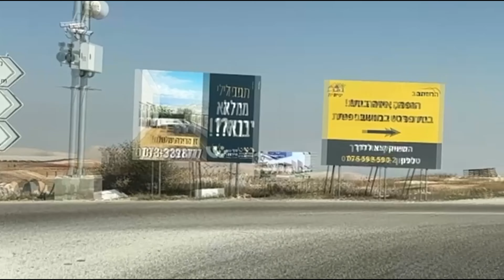ИЗРАИЛЬ и ПАЛЕСТИНА дорога на Мертвое море через Палестинскую автономию с описанием и рекомендациями